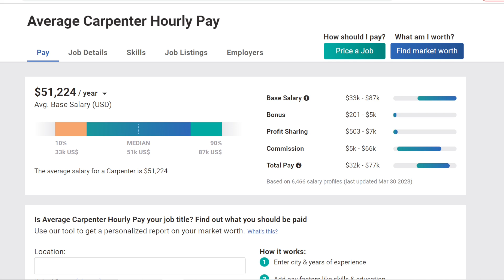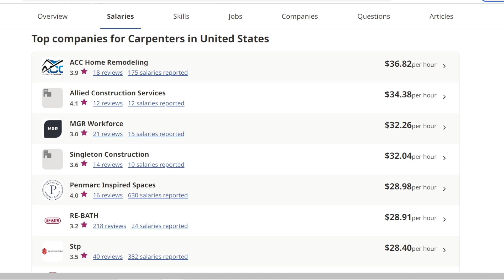¿Cuanto Gana un CARPINTERO en ESTADOS UNIDOS?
Cuanto Gana un Carpintero en Estados Unidos. Salario mensual, según localidad y experiencia. Mas informacion en el articulo. Requisitos para trabajar en la carpinteria, sueldo carpinteros segun experiencia, localidad y ofertas de trabajos

Indice
00:00 Cuanto gana por hora y anual
00:24 Sueldo segun Experiencia
00:53 Empresas con mejor salario
01:33 Salario por estados